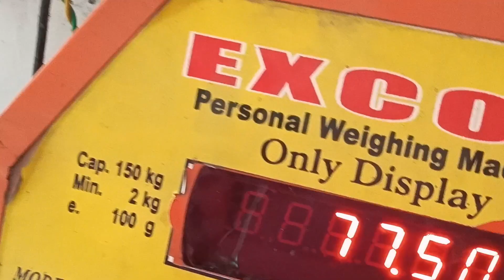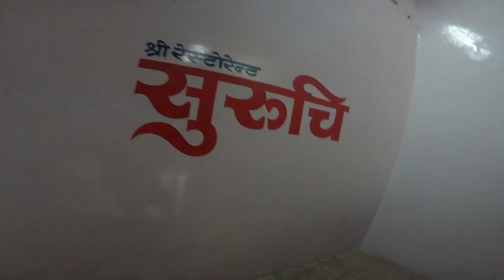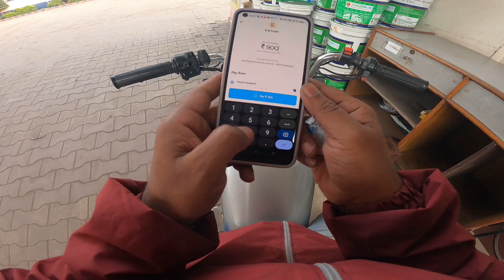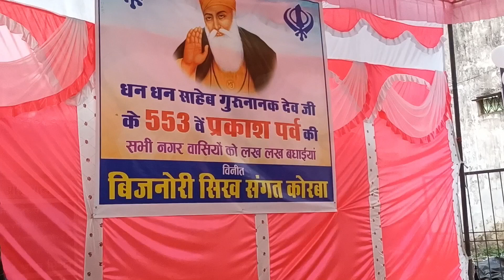भवानी मंदिर कोरबा || गुरु नानक देव जी 553 प्रकाश पर्व की बधाई